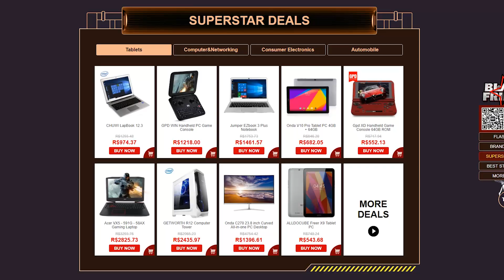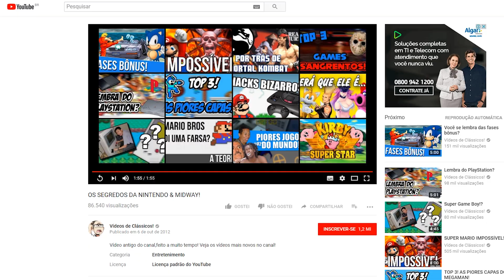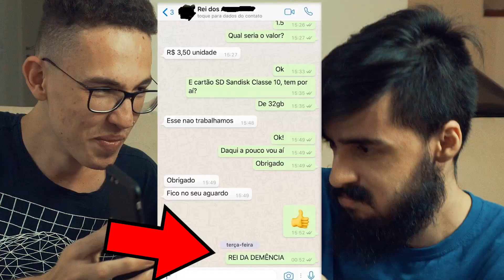TENTE NÃO RIR! - DESAFIO TENSO